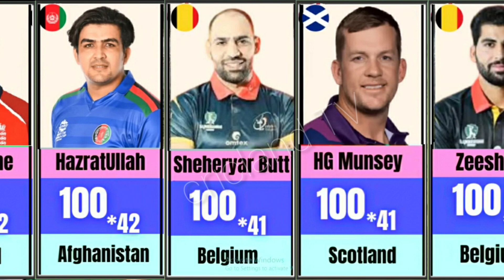Fastest T20 centuries 2023 || Fastest centuries in T20 cricket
Fastest centuries in T20 cricket history

Cric Land tv
Cricket land tv
Top ten cricketers
Cricket records
Cricket information